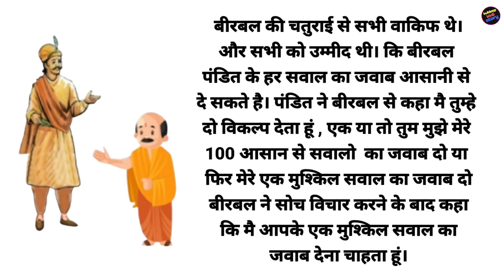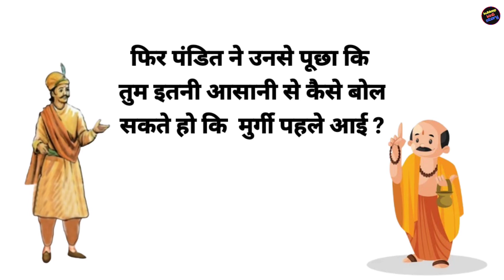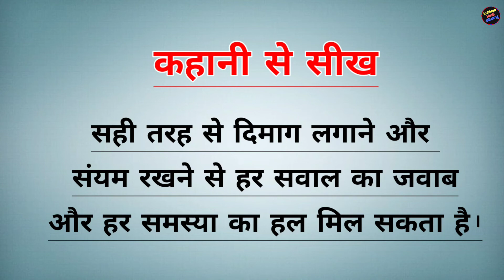मुर्गी पहले आई या अण्डा 😂 । ( चतुर बीरलबल ) Akbar birbal ki kahani । kuldeepkinG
Music credit by:You can use this music for free in your multimedia project (online videos (Youtube, Facebook,...), websites, animations, etc.) as long as you credit Bensound.com (in the description for a video).